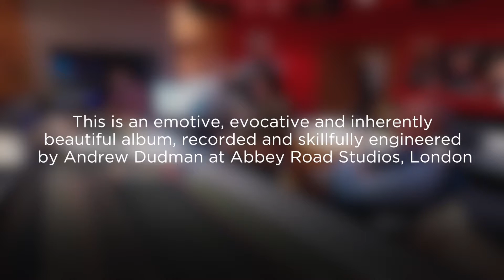James Brett Promo 'Sands of Time'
SCORE 083-84
Cinematic Beauty 1-2
Orchestral/Emotional/Graceful

Featured Soundtrack: Sands of Time

An exciting new release for us is ‘Cinematic Beauty’ from renowned composer James Brett, this is an emotive, evocative and inherently beautiful album, recorded at Abbey Road Studios, with engineer Andrew Dudman.

The music James has written for Score Production Music features the cream of London’s musicians and his scores produce a set of timeless tracks, beautifully played and skillfully engineered.

James has been busy composing and arranging ever since he left London’s Royal Academy of Music in 1997. His credits include work on major films, (White House Down, One Chance, August: Osage County), as well as TV series, (Hex, Crusoe, and Steven Spielberg’s Band of Brothers).

Produced by James Brett, Dick Walter and Martin Webb for Score Production Music